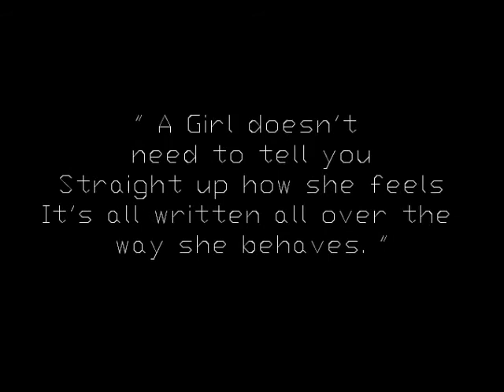HORROR MOVIE DAW XD (St. LAWRENCE \m/) Trailer